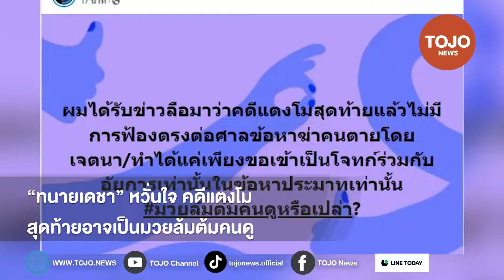ทนายดัง หวั่นใจ คดีแตงโม สุดท้ายอาจเป็นมวยล้มต้มคนดู | TOJO NEWS